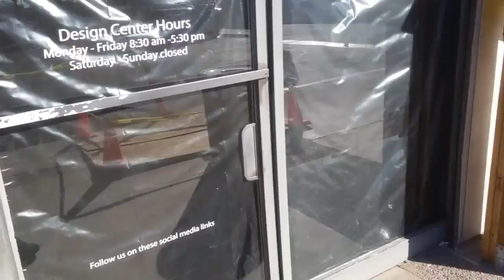Massive dirt rant 12/19/16(3)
Ranting about construction dirt issues from 12/18/16. Filthy.